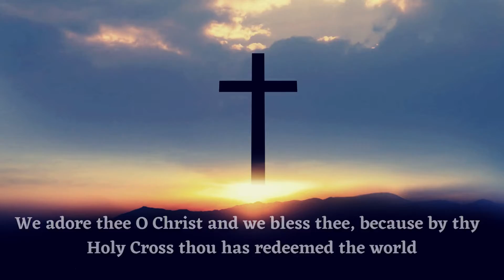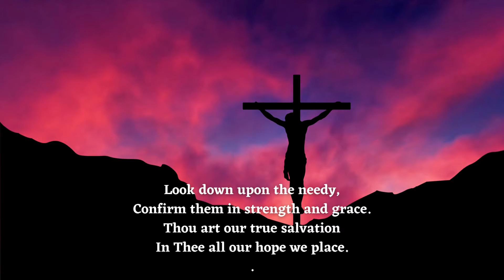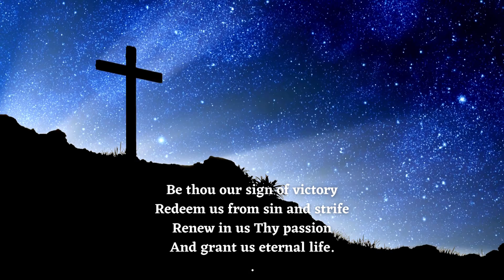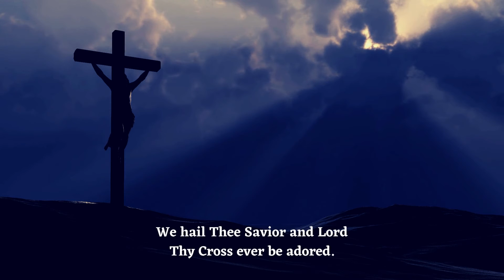We Hail Thee!catholic hymn lent Way of the Cross#inspirational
We hail Thee Savior and Lord
Thy Cross ever be adored.

O Cross thou art the fountain
Of love, and of liberty
Shine down upon the millions
who search for the light of Truth.

Look down upon the needy,
Confirm them in love and grace.
Thou art our true salvation
In Thee all our hope we place.

Be thou our sign of victory
Redeem us from sin and strife
Renew in us Thy passion
And grant us eternal life.

Arranged by Joey Mendoza